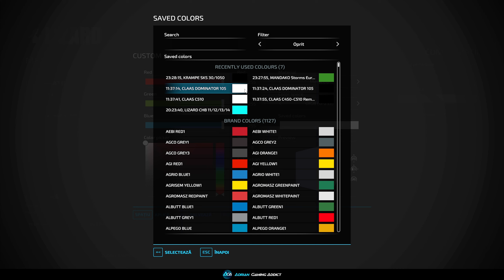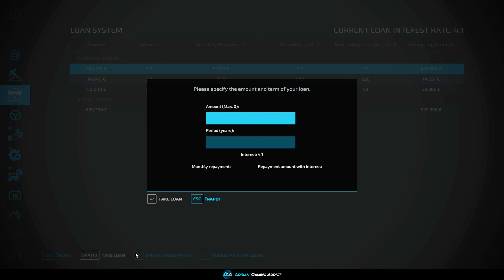Il punem pe Gheorghita sa infolieze baloti singur în Farming Simulator 22 | FS22 Zielonka 56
Un plug mai mare, spor mai mult în Farming Simulator 22 | FS22 Zielonka 56

Iti place videoclipul, lasa un LIKE! 👍
Vrei sa imi adresezi vreo intrebare, vino pe serverul de DISCORD

Vrei sa vezi ultimul videoclip postat de mine, poti intra aici
Vrei colectia de moduri pe care o folosesc pe aceasta serie, intra aici